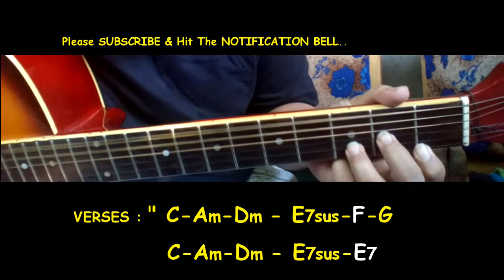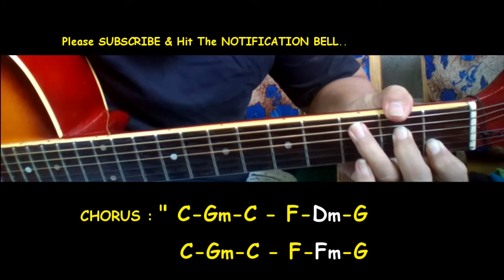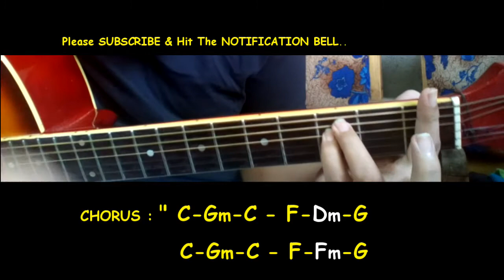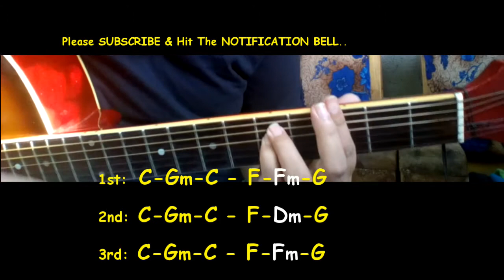J. Brothers - Pag-Ibig Na Kaya - Guitar chords Tutorial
Pag-Ibig Na Kaya Guitar chords
J. Brothers - Pag-Ibig Na Kaya Guitar chords
J. Brothers - Pag-Ibig Na Kaya chords
J. Brothers - Pag-Ibig Na Kaya Guitar Lesson
J. Brothers - Pag-Ibig Na Kaya Guitar chords cover
J. Brothers - Pag-Ibig Na Kaya Guitar cover
J. Brothers - Pag-Ibig Na Kaya Guitar Tutorial
J. Brothers - Pag-Ibig Na Kaya Guitar chords lesson